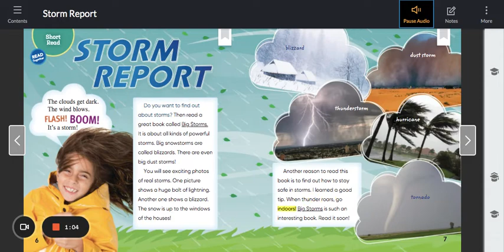7.1 Short Read: Storm Report Day 1